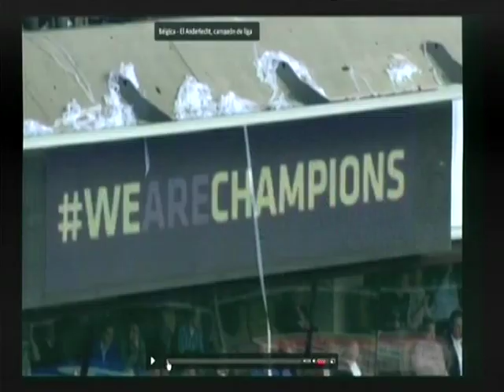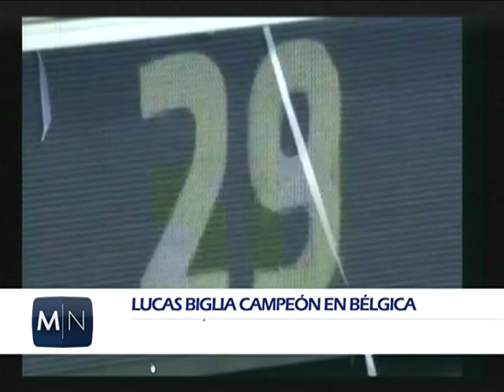LUCAS BIGLIA CAMPEON EN BELGICA